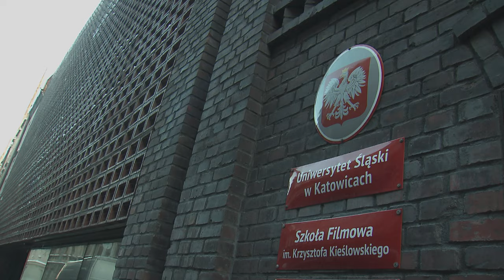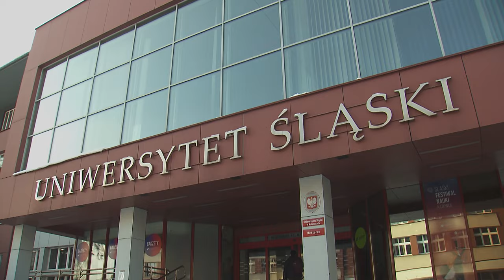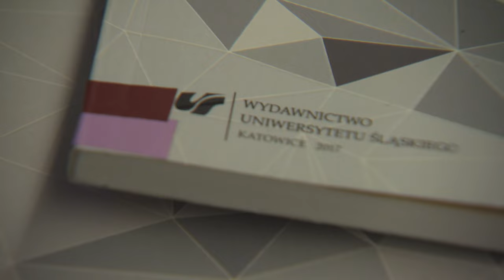Odc. 74. Marianna Dufek rozmawia z prof. Krystyną Doktorowicz, dziekanem Szkoły Filmowej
Marianna Dufek w swoim programie @PortretSubiektywny rozmawia z dr hab. prof. UŚ Krystyną Doktorowicz, dziekanem Szkoły Filmowej im. Krzysztofa Kieślowskiego w Katowicach.
Absolwentka Uniwersytetu Śląskiego, gdzie otrzymała stopień doktora i doktora habilitowanego na Wydziale Nauk Społecznych. Reprezentuje dyscyplinę nauki o polityce, posiada dorobek naukowy w zakresie wiedzy o mediach. W latach 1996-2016 pełniła funkcje prodziekana oraz dziekana Wydziału Radia i Telewizji.
Kieruje Zakładem Zarządzania Mediami i Organizacji Produkcji Filmowej i Telewizyjnej realizując projekty naukowe z zakresu nowych mediów. Jest członkinią Senatu Komisji ds. Rozwoju Uniwersytetu Śląskiego, oraz Komisji budżetu i finansów, której przewodniczy.
W latach 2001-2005 była członkiem Rady Programowej Polskiego Radia SA, w latach 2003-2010 pełniła funkcję przewodniczącej Rady Artystycznej Teatru Śląskiego.
Program zrealizowano w @fabrykaporcelany8961  w Katowicach.
Patronem odcinka jest @JastrzebskaSpolkaWeglowaSA​